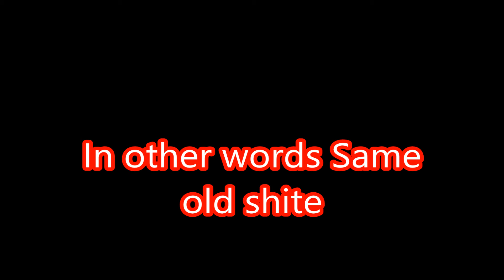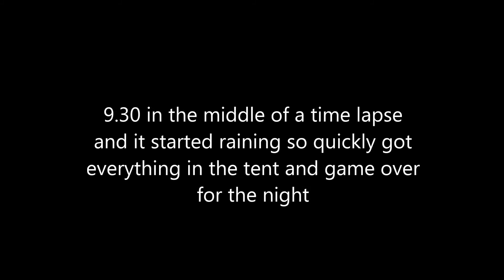Ullswater wild camp and fishing Re edited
Re edited version due to copyright material